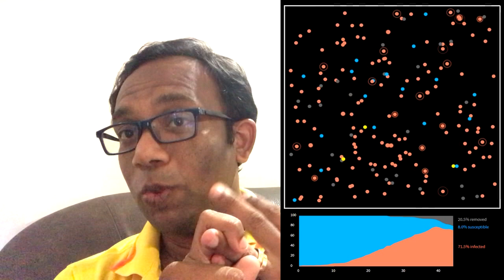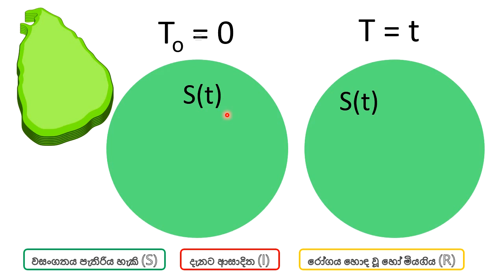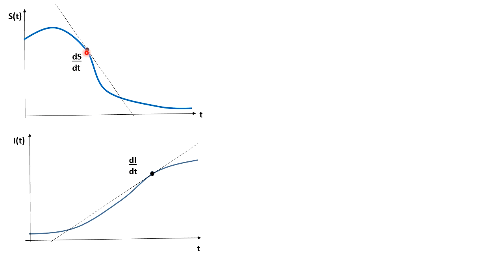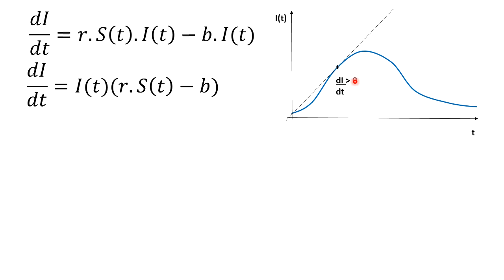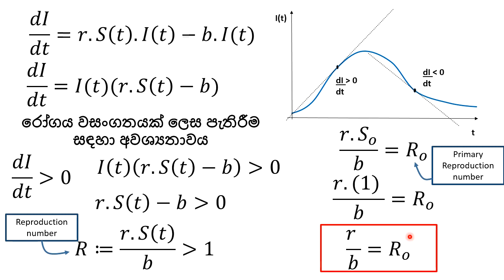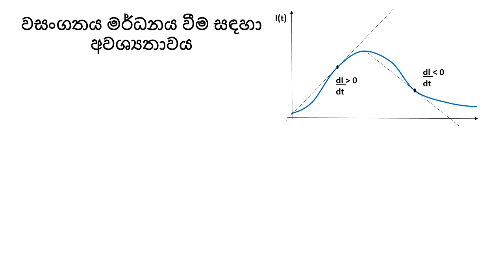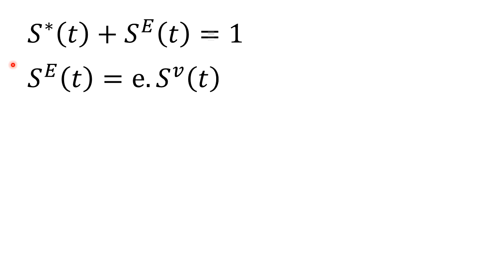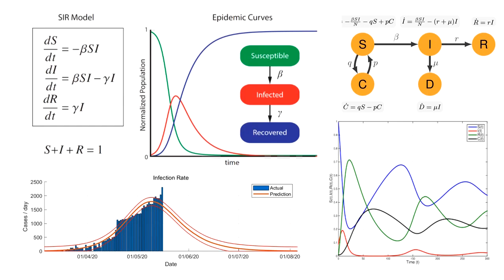ගණිතයෙන් කොවිඩ් නවත්වන හැටි 1-වසංගතය නවත්තන්න කොච්චර එන්නත් කල යුතුද? (How to beat COVID with Maths)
ගණිතය කියන්නේ කොවිඩ් වලට සාර්ථකව වගේම විද්යානුකුලව ප්‍රතිචාර දක්වන්න තියන ප්‍රභලම ආයුධයක්. නමුත් මෙය සාර්ථකව ලංකාව තුල භාවිතා කරන බවක් පෙනෙන්න නැහැ. තත්වය මෙලෙස නිසා හැමෝම අතර ගණිතය ප්‍රභල විදිහට කොවිඩ් මඩින්න භාවිතා කරන්න පුළුවන් කියන අදහස අරන් එන්නයි මේ වීඩියෝ එක අරන් එන්නේ.
මේ ගණිතමය සංකල්පයට කියන්නේ SIR කියලා. මේ මොඩලය භාවිතා කරලා ඇති සාර්ථක පුරෝකථන කිරීමේ හැකියාවක් තියනවා.